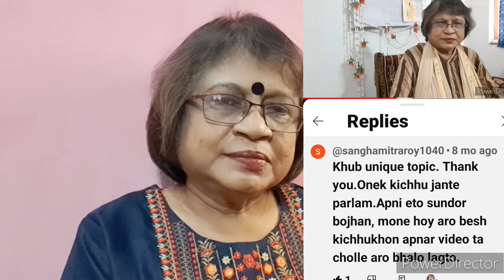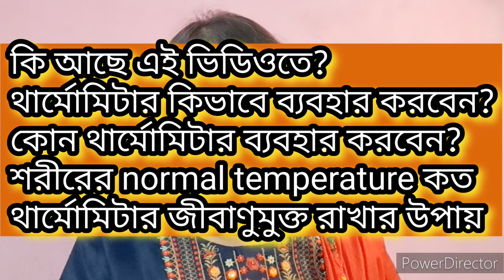থার্মোমিটার ব্যবহার করার সঠিক উপায়* থার্মোমিটার জীবাণুমুক্ত রাখার উপায়* Moonni's World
থার্মোমিটার কিভাবে ব্যবহার করবেন?
কোন থার্মোমিটার ব্যবহার করবেন?
শরীরের normal temperature কত
থার্মোমিটার জীবাণুমুক্ত রাখার উপায়